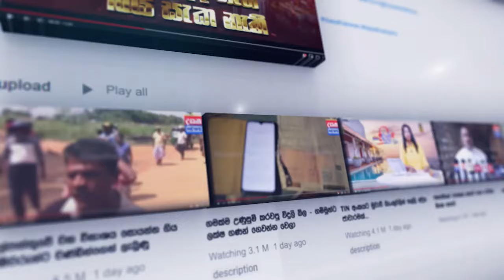නිදහස් පක්ෂයේ කිසිම තනතුරක් වෙනස් වුණේ නෑ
📺 Dialog TV: Channel No 20
📺 Freesat: Channel No 17
📺 PEO TV: Channel No 16